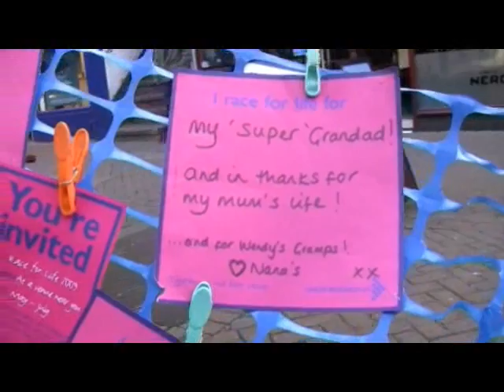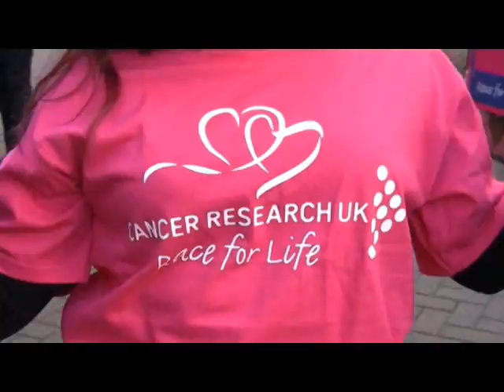Race for Life in Chester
Eastgate Street saw the launch of Cancer Research UK's Race for Life in Chester featuring the Goddesses cheerleaders. The cancer charity aims to recruit 7,000 women for the 5k race through the city centre on June 14. Video by Claire Devine.